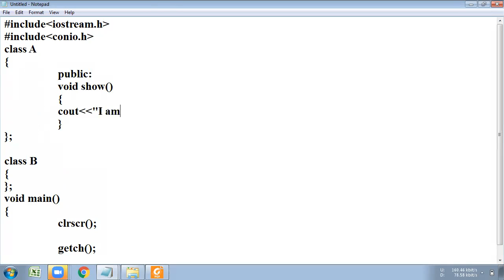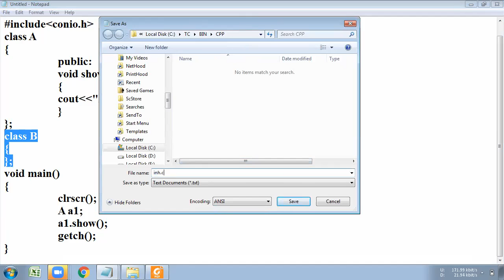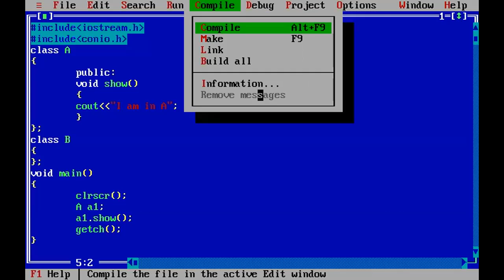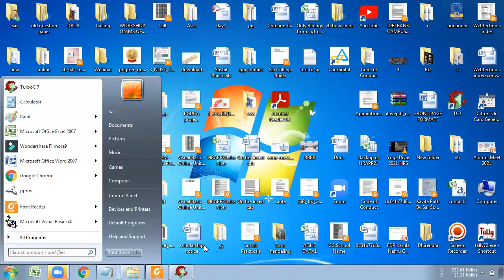C++ Unit 3 Topic 05 Introduction to Inheritance